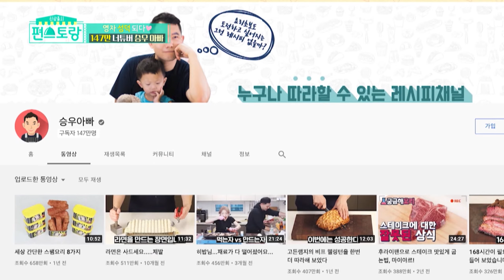Just who is Yeongja going to meet? (Stars' Top Recipe at Fun-Staurant) | KBS WORLD TV 210914